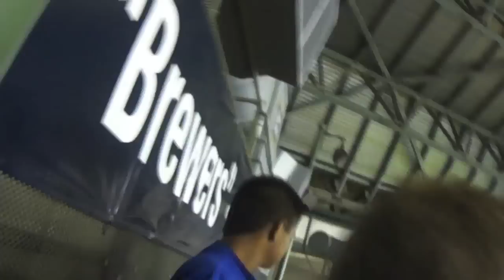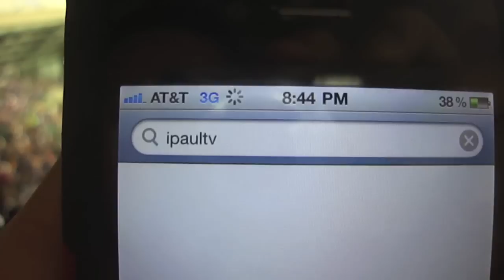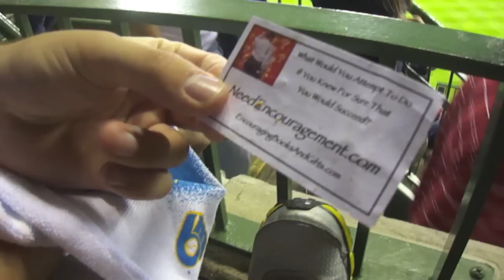RACING SAUSAGES FAIL!? (9.9.11 - Plog 41)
Went to another Brewers game with Alli, Rachael, Collin, and Barbara. Great times.

For More Links, Click My Channel